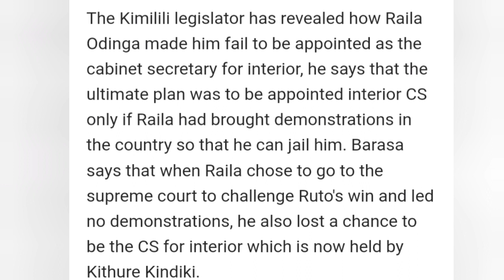MAKUBWA! Didmus Barasa Alleges How Raila Odinga Made Ruto Not To Appoint Him As The CS for Interior